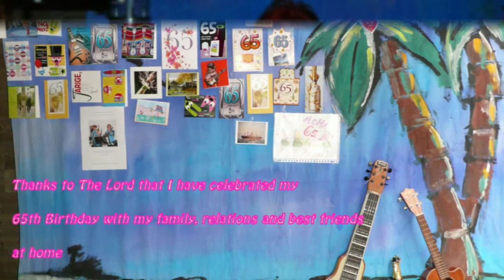I Love You So Much.mp4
I Love You So Much  it Hurts Me (written by Floyd Tillman) is the title of the song of this picture slide show.
Jan van Elk (Steel guitarist of the EverLite For Hawaiians band is playing this song and Blue Star .(In the past played by the Shadows.
These  2 songs is dedicated to all René 's guests who came on his Birthday and to all the other family and friends who send him Birthday wishes.
Thank you very much, dearest brothers and sisters.